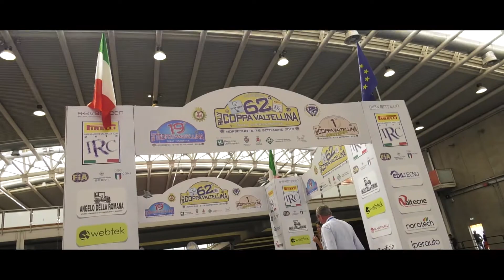62° Coppa Valtellina Cianfanelli Innocenti